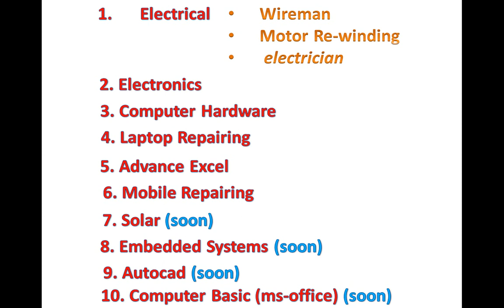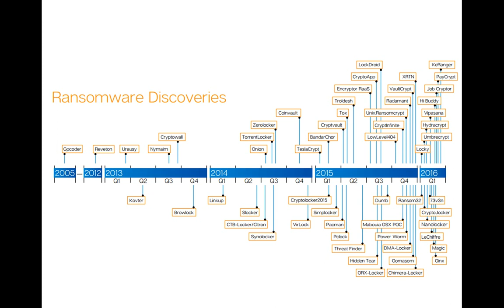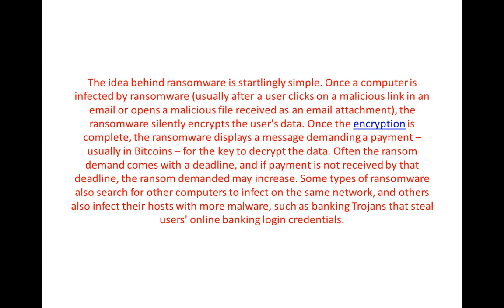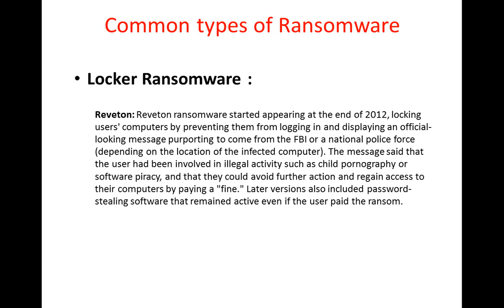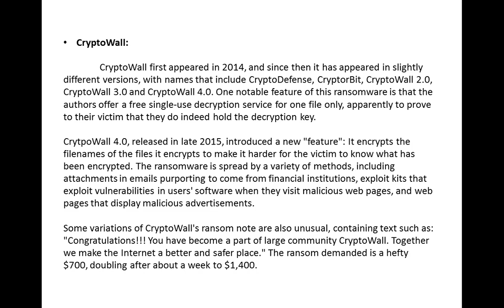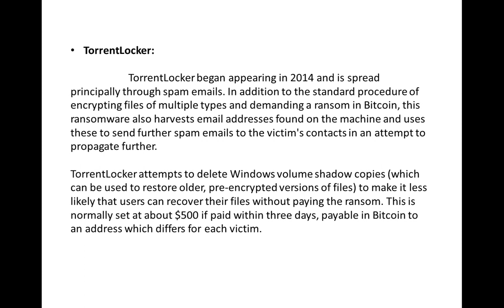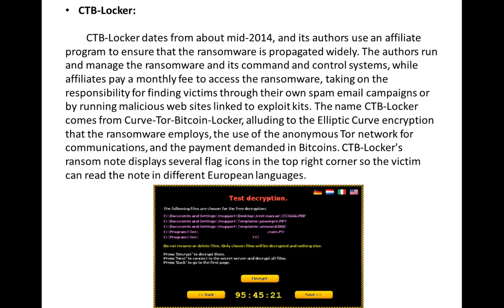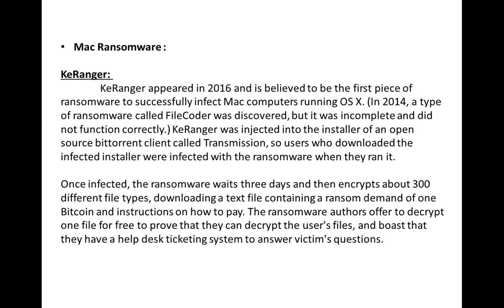What is Ransomware? | Ransomware क्या है?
in this video we try to explain what is ransomware?, How to deal with ransomware?, what are the types of ransomware?, what is file encryption? with details example. also show live infected file with ransomware. all in hindi. in this video we covered almost every thing related to ransomware.